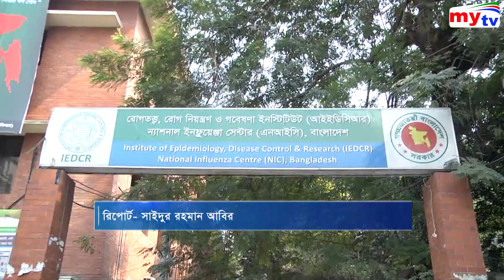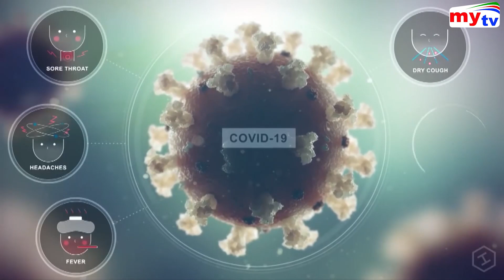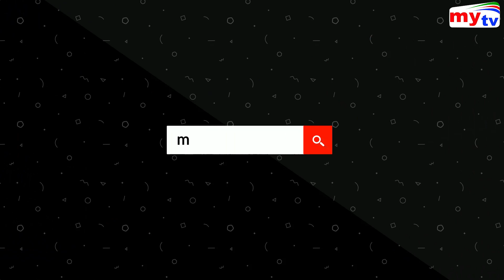করোনা ভাইরাসের লক্ষণ দেখা দিলেই যেতে হবে যেকোনো হাসপাতালের ফ্লু কর্নারে - করোনায় করণীয় | Coronavirus